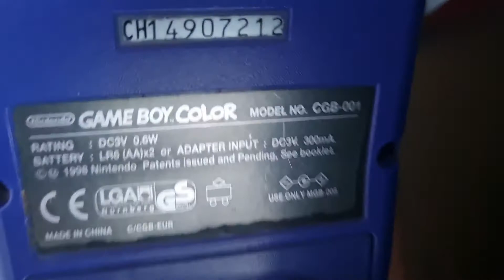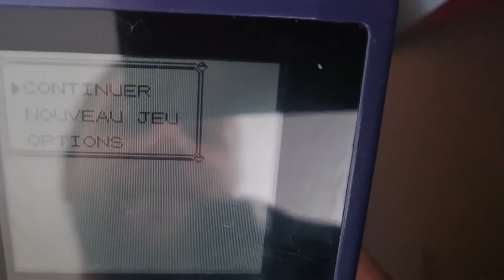UNBOXING MYSTERE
Salut à tous, dans cette vidéo je fait mon 1er unboxing, si la vidéo ta plu, je t'invite à t'abonner à la chaîne, à activer la cloche des notification pour ne manquer aucune de mes vidéos et à liker.

ps : désolé pour le son, mais je pouvais pas faire autrement.

BONNE VIDEO A TOUS. TCHOUSS